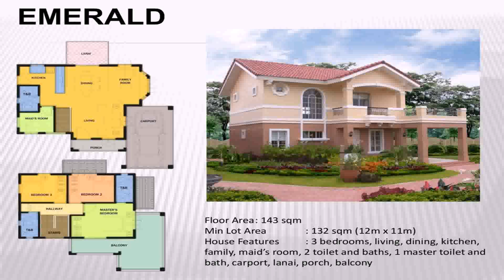Jao House Design Philippines (see description) (see description)